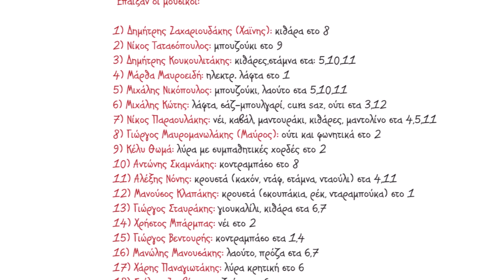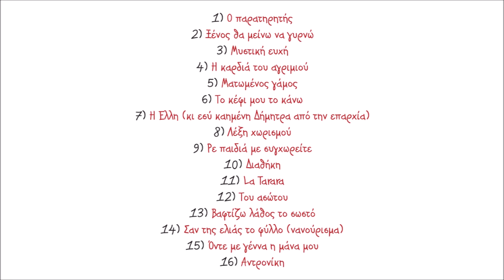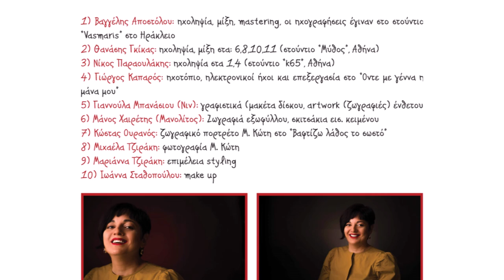ΜΑΡΙΑ ΚΩΤΗ - ΨΑΡΑΝΤΩΝΗΣ - Η ΚΑΡΔΙΑ ΤΟΥ ΑΓΡΙΜΙΟΥ | Official Audio Release © 2021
Η καρδιά του αγριµιού
Στίχοι: Μαρία Κώτη
Μουσική-ενορχήστρωση: Νίκος Παραουλάκης

Πατά στις άκρες και πετά
Και σε ένα ξέφρενο φευγιό
Ζητά  τη λύση,
Αυτή που τόσο επιθυµεί
Να συναντήσει στη ζωή
Μια ανυπόταχτη καρδιά
Ν ‘ακολουθήσει

Δεν κάνει χίλια όνειρα
Μα αυτά που ζεί τα µέρωνε
Μες  στην καρδιά του,
Αυτή που πάντα άκουγε
Και  γνώριζε, θαρρεί, καλά
Στο ένστικτό του να µιλά
Και στη µατιά του

‘’Ελευθερία στην ψυχή
Τρέλα ιερή σαν προσευχή
Ποιος θα διασώσει?
τριγύρω γερακιών φωλιές
κλείνουν σε κύκλο τις καρδιές
Κι από των λύκων τις σπηλιές
Ποιος θα γλιτώσει?’’

Έπαιξαν οι μουσικοί:
Μαρία Κώτη: Ξύλινα κουτάλια, φωνητικά, βοκαλισμοί, πρόζα
Νίκος Παραουλάκης: Νέυ, καβάλ, μαντουράκι, κιθάρες, μαντολίνο
Αλέξης Νόνης: Κρουστά (καχόν, νταφ, στάμνα, νταούλι)
Γιώργος Βεντουρής: Κοντραμπάσο

Μαρία Κώτη
«Ο παρατηρητής»
(Kirmizi Hicaz)

Σε ευχαριστούμε,
Ανδρέας Αεράκης

Περιεχόμενα:
1. Ο παρατηρητής 3.41
Μουσική: Μάρθα Μαυροειδή, στίχοι: Μαρία Κώτη
2. Ξένος θα μείνω να γυρνώ 7.27
Μουσική: Γιώργος Μαυρομανωλάκης (Μαύρος), στίχοι: Μαρία Κώτη
3. Μυστική ευχή 4.07
Μουσική: Μιχάλης Κώτης, στίχοι: Μαρία Κώτη
4. Η καρδιά του αγριμιού3.40
Μουσική: Νίκος Παραουλάκης, στίχοι: Μαρία Κώτη
5. Ματωμένος γάμος 4.21
Μουσική: Νίκος Μαστοράκης, στίχοι: Μαρία Μουτσάκη
6. Το κέφι μου το κάνω 3.31
7. Η Έλλη (κι εσύ καημένη Δήμητρα από την επαρχία) 7.38
8. Λέξη χωρισμού 3.22
Μουσική: Δημήτρης Ζαχαριουδάκης, στίχοι: Ασπασία Βασιλάκη
9. Ρε παιδιά με συγχωρείτε 4.01
Μουσική-στίχοι: Γιάννης Τατασόπουλος
10. Διαθήκη 3.05
Μουσική: Νίκος Μαστοράκης, στίχοι: Γιώργος Ασπραδάκης
11. La Tarara 5.54
Μουσική: παραδοσιακή, στίχοι: Federico Garcia Lorca
12. Του ασώτου 4.48
13. Βαφτίζω λάθος το σωστό 3.16
Μουσική: Ισίδωρος Παπαδάκης, στίχοι: Μαρία Κώτη
14. Σαν της ελιάς το φύλλο (νανούρισμα) 1.02
15. Οντε με γέννα η μάνα μου (ριζίτικο) 7.01
Μουσική-στίχοι: Παραδοσιακοί
16. Αντρονίκη 4.59
Παραδοσιακό Κύπρου